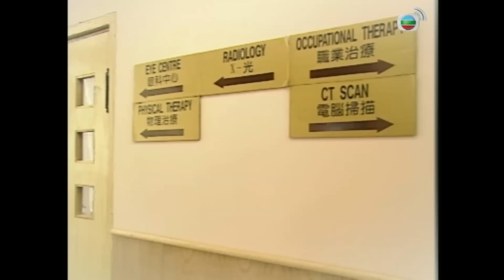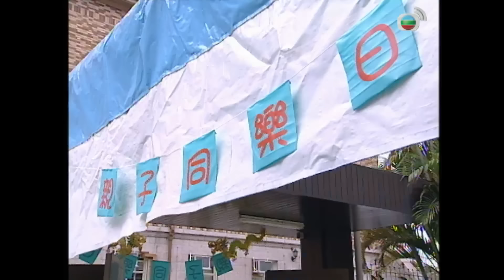Ba Họ Một Nhà (A Handful Of Love) 16/20 | Tuyên Huyên | Mã Đức Chung | TVB 2004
✨ Phim TVB Ba Họ Một Nhà (A Handful Of Love)
✨Diễn Viên :Tuyên Huyên | Mã Đức Chung | Lý Dật Lãng | Lý Tư Tiệp | La Mẫn Trang | Thiền Lập Văn | Khâu Tử Hoằng | Phan Hiểu Đồng | Tạ Uyển Đình | Phan Địch
✨ Nội Dung :Cố Gia Nguyên và Cốc Tuệ Đình vừa gặp đã yêu và lao vào hôn nhân một cách chóng vánh. Nào ngờ khi còn chưa kịp thích nghi hoàn toàn với cuộc sống hôn nhân thì họ đã trở thành "cha mẹ" của 5 đứa cháu, và gánh vác trọng trách nuôi dạy chúng. Ba họ cùng chung sống trong một căn nhà, tuy tính cách của Gia Nguyên, Tuệ Đình và cách nuôi dạy 5 đứa trẻ đều có khác biệt, nhưng hai người luôn chuyển xấu thành lành nhờ tấm lòng yêu thương vô hạn. Một lần nọ, 5 đứa trẻ phát hiện ra cha ruột đã bệnh nặng qua đời từ lâu, liền nảy sinh hiểu lầm với Gia Nguyên và Tuệ Đình rồi cùng nhau bỏ nhà ra đi. Gia Nguyên, Tuệ Đình trải qua nhiều khó khăn cuối cùng cũng tìm lại được cả 5 đứa cháu, đáng tiếc khi chúng thực sự họ là cha mẹ ruột, thì cuộc hôn nhân của hai người lại gặp vấn đề. Năm đứa trẻ một lần nữa lại phải đối mặt với nguy cơ gia đình tan vỡ...